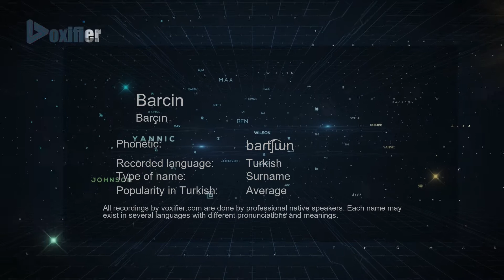How to Pronounce Barcin (Barçın) in Turkish - Voxifier.com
This is the Turkish pronunciation, gender, and phonetics recording of the name Barcin (Barçın). The same name may exist in other languages with different pronunciations. Check the meaning of name along with other possible pronunciations or similar names for free Voxifier uses the help of expert linguists to simplify pronunciations by replacing some special sounds with sounds more commonly available across all languages.